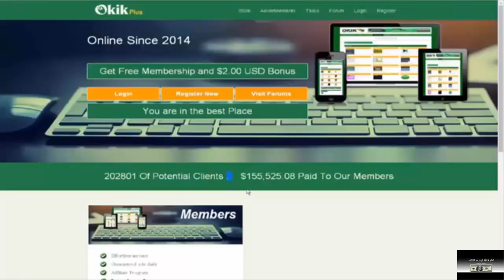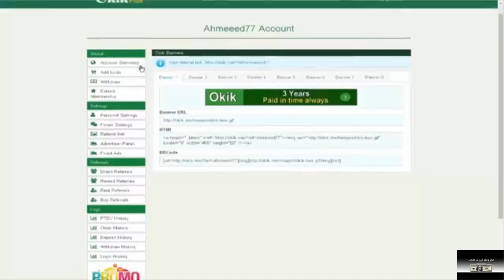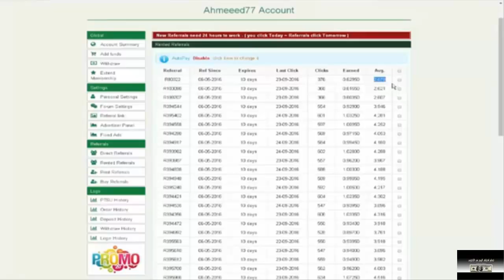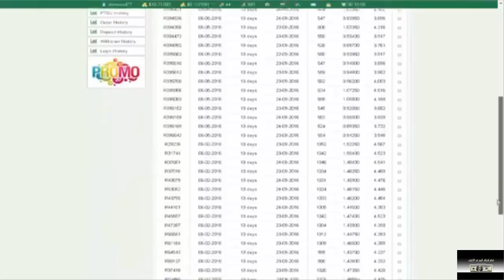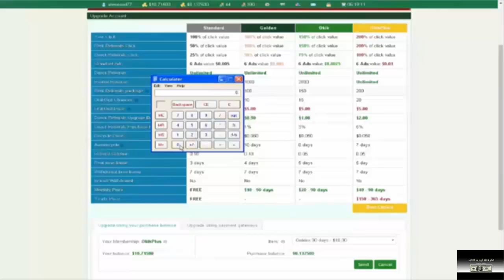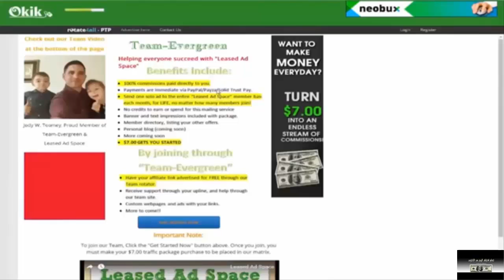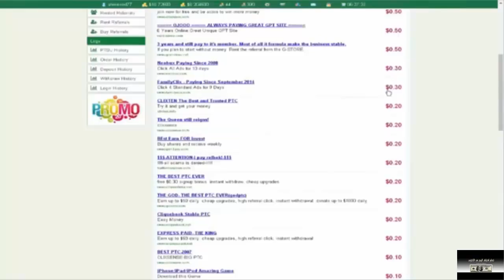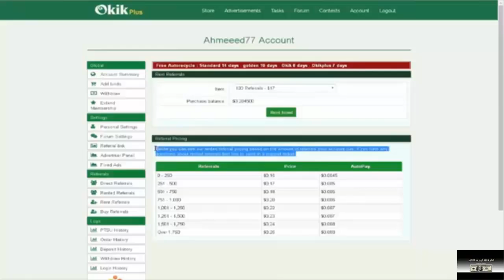شرح موقع Okik هو من اصدق مواقع الضغط على الاعلانات وشرح كيفيه الربح منه